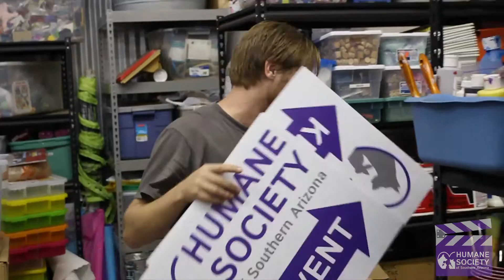Movie and a Cuddle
Our kids got to watch a movie and cuddle with some of our awesome VIP dogs.  Crafts, popcorn, hugging animals, and a movie! Parents dropped their kids off and had a date of their own!
• Click Thumbs Up if you enjoyed it!